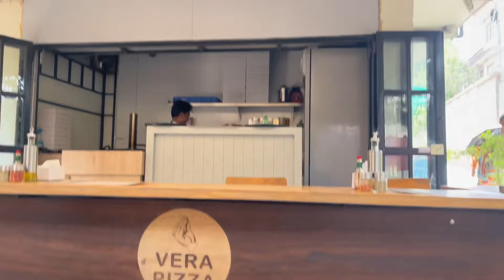Raju Lama ko video Shoot Bouddhama🎥 Woda 6 ko Acoustic Jam Up🎸